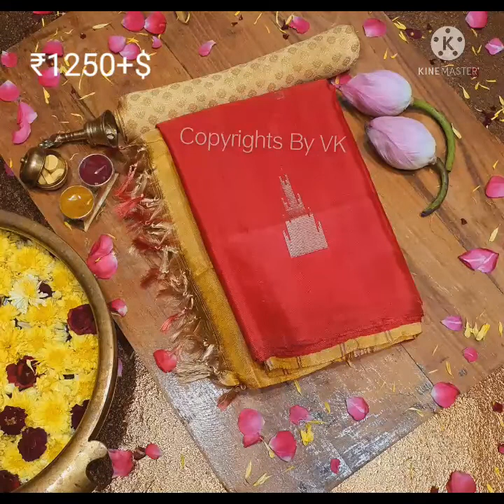vaalaipattu sarees|banana pith sarees